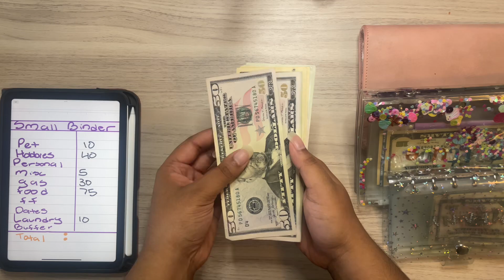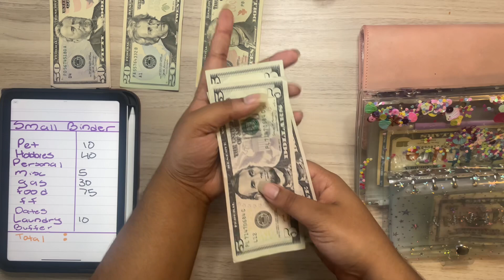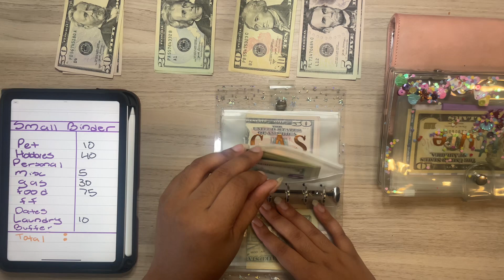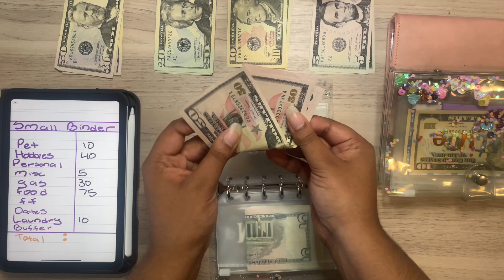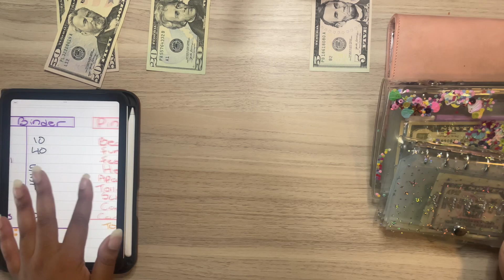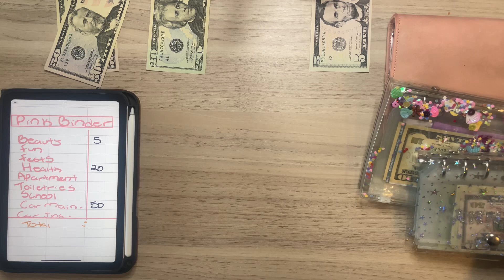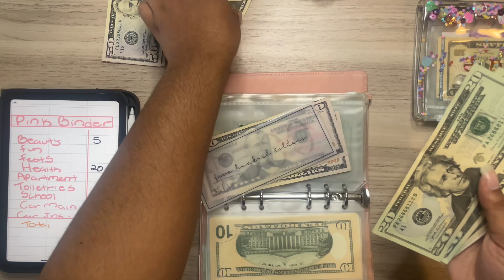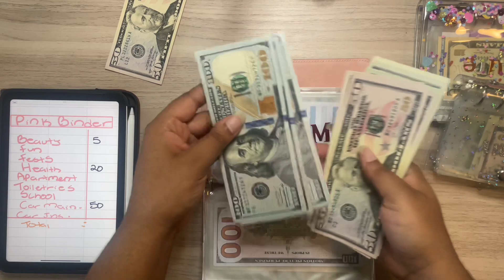Cicada Infestation, 2024 Resolutions Update & More! || 23 Year Old Weekly Cash Envelope Stuffing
Save money on fetch using code DXJMA when joining for free bonus points!

Protect your online presence! Register with Surfshark VPN for 30 days and get an EXTRA FREE MONTH of surfshark with qualifying promotions

Hello everyone! Welcome to Bouji Budgets! My name is Lambo, and I am a 23 year old college student who lives on their own, works two jobs, and pays their bills on their own 😅

bouji_budgets

boujibudgets

Threads:
boujibudgets

*Non-official Financial Advice*